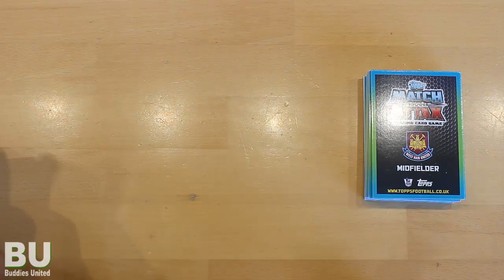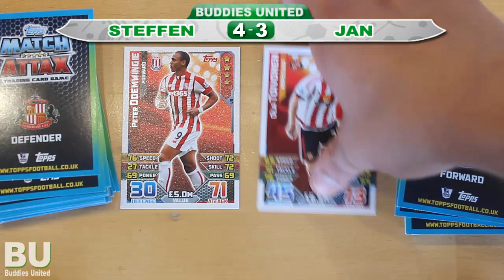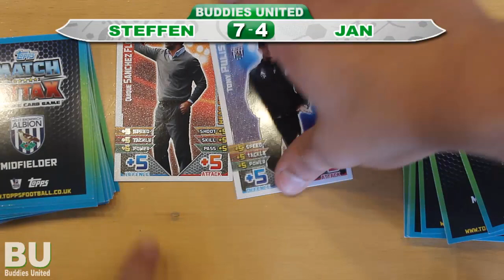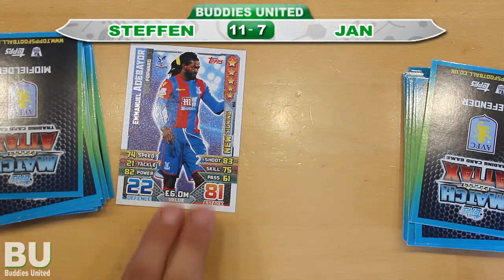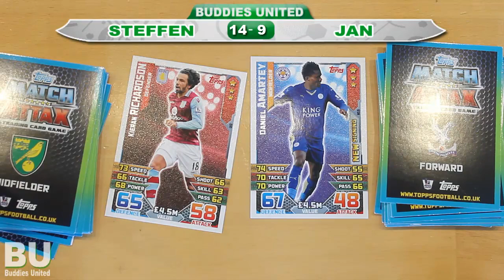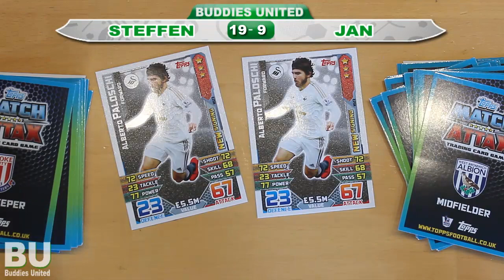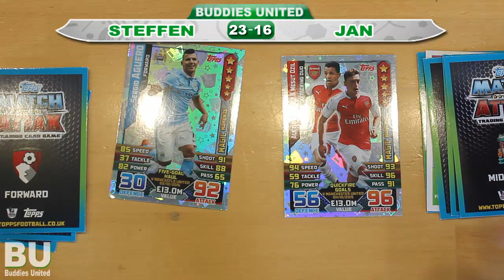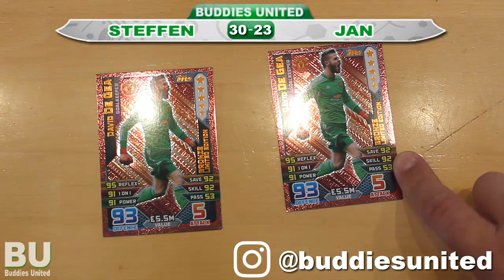STAT-VERGLEICH XXL (TIN vs. TIN) | Topps Match Attax Extra BPL 2015/16